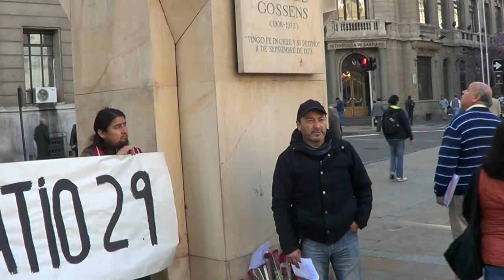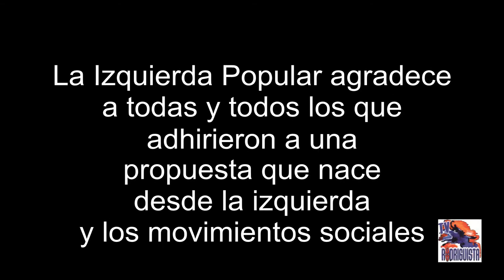La Izquierda Popular en las Municipales 2012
La Izquierda Popular agradece a todas y todos los que apoyaron este proceso que emerge desde la izquierda y los movimientos sociales.